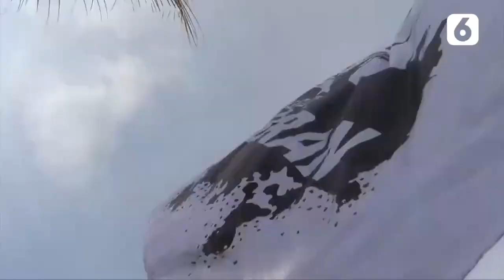VIDEO TOP 3: Restu Jokowi untuk Gibran Rakabuming di Pilkada Solo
Video Top 3 hari ini ada berita terkait Jokowi meresmikan Tol Layang Jakarta-Cikampek, restu Jokowi untuk Gibran di Pilkada Solo, dan Sanna Marin perdana menteri termuda di dunia.